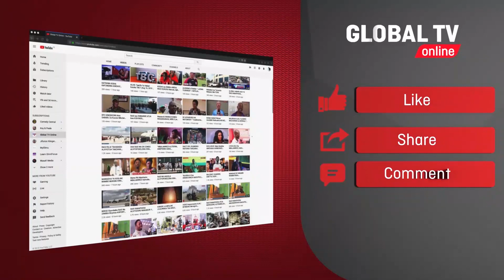MSIBANI KWA KIROBOTO: NDUGU WALIA KWA UCHUNGU, BABA MDOGO ATOA RATIBA YA MAZISHI..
Mpiga matarumbeta maarufu aliyekuwa akifanya kazi kwa karibu na Kundi la WCB linaloongozwa na Diamond Platnumz, Kiroboto OG amefariki dunia usiku wa kuamkia leo, Julai 25, 2022 baada ya kudondoka akiwa kwenye shoo katika Hoteli ya Girrafe, Temeke jijini Dar es Salaam.

Global TV imefika nyumbani ulipo msiba wa kiroboto na kuzungumza na ndugu na marafiki wa nguli huyo wa tarumbeta..